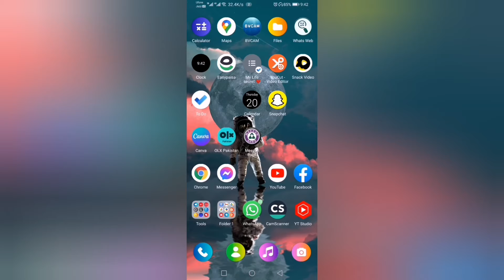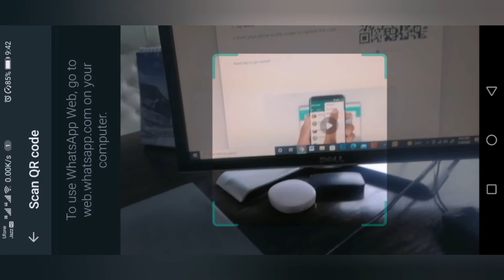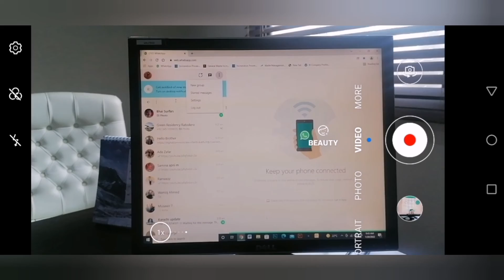How to use whatsapp in Desktop || WhatsApp web kia hai | WhatsApp web Cha Aahay?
WhatsApp.svg
Original author(s) Brian Acton, Jan Koum
Developer(s) Meta Platforms, Will Cathcart (Head of WhatsApp)[1][2]
Initial release January 2009; 13 years ago
Stable release(s) [±]
iOS 2.21.243[3] Edit this on Wikidata / 16 December 2021; 35 days ago
Android 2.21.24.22[4] Edit this on Wikidata / 10 December 2021; 41 days ago
Windows 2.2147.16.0[5] Edit this on Wikidata / 20 December 2021; 31 days ago
macOS 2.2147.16[6] Edit this on Wikidata / 16 December 2021; 35 days ago
Preview release(s) [±]
Android (Beta) 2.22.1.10[7] Edit this on Wikidata / 21 December 2021; 30 days ago
Written in Erlang[8]
Operating system Android, iOS, KaiOS (There are also Mac OS, Windows and web app clients that work only when connected to the mobile app client.)
Size 178 MB (iOS)[9]
33.85 MB (Android)[10]
Available in 40 (iOS) and 60 (Android)[11] languages
Type Instant messaging, VoIP
License Proprietary software with EULA ("European Region", others)